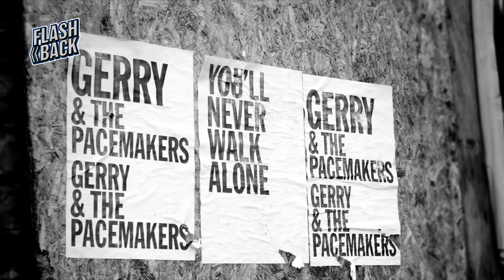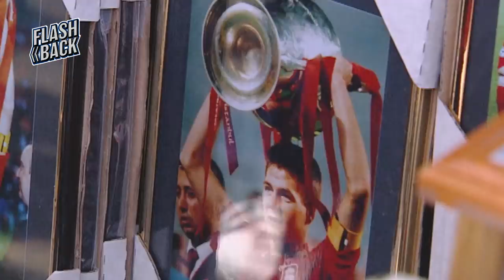LIVERPOOL VS AC MILAN UCL 2005 - LE FLASHBACK #1 - L'HISTOIRE DU MIRACLE D'ISTANBUL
Bienvenue à tous dans le Flashback, l’émission qui vous replonge dans les moments les plus mythiques de l’histoire du football.
Pour ce premier épisode, nous allons vous raconter une histoire complètement dingue. Difficile de trouver les mots pour décrire ce match … incroyable, spectaculaire, inoubliable… Miraculeux ? Un miracle, oui. Car aucune explication rationnelle ne permet d’expliquer l'invraisemblable scénario de cette nuit de folie. Comment, en moins de 10 minutes, une équipe en pleine perdition est parvenue à combler un retard de trois buts ? Par quel mystère un gardien en souffrance s’est mué en dernier rempart impénétrable ? Une seule explication possible : les dieux du football en avaient décidé ainsi.
Pas besoin de faire durer le suspense plus longtemps. Vous l’avez sûrement déjà deviné. Nous allons vous parler du “miracle d’Istanbul”, la finale de la Ligue des Champions opposant le Liverpool de l’emblématique Steven Gerrard au grand Milan AC de la légende Paolo Maldini.
Alors pas question de perdre une seconde de plus, on grimpe dans notre fidèle machine à remonter le temps, direction le 25 mai 2005 dans le chaudron du Stade olympique Atatürk d’Istanbul.
Vous êtes prêts ? Let’s go.

La Lucarne est une chaîne imaginée par vroom originals.

Écriture : Vincent Poulain
Narration : Selim El Mellah
Montage : Thomas Delville
Rédacteur en chef : Hossein Adibi

Que vous soyez fan de Pelé, de Maradona, de Zidane, de Messi ou de Cristiano Ronaldo, vous trouverez ici les plus grandes histoires du ballon rond.